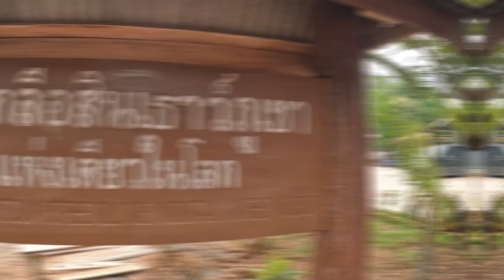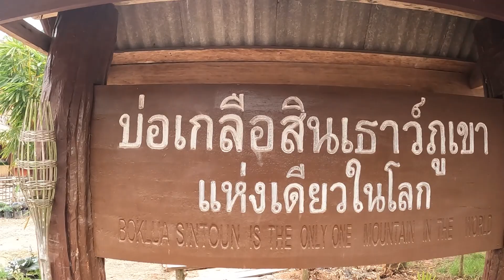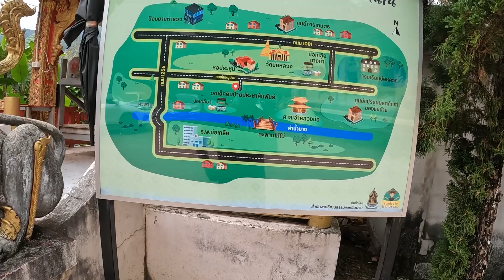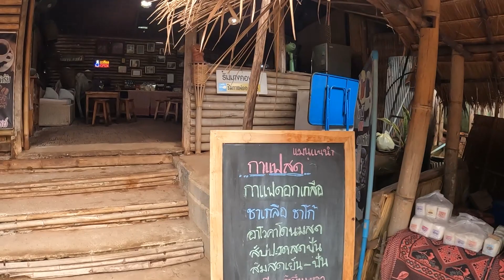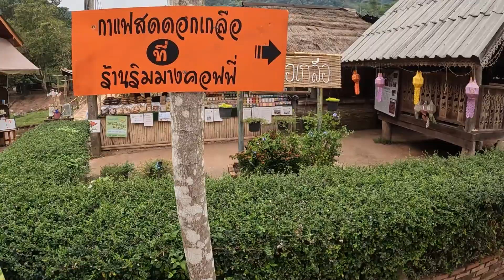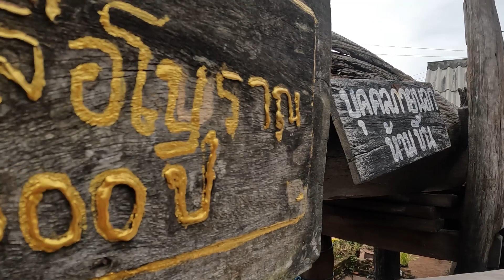ไปดูการต้มเกลือที่บ่อเกลือโบราณ 800 ปี Look at 800 years natural rock salt well at Bo Kluea district